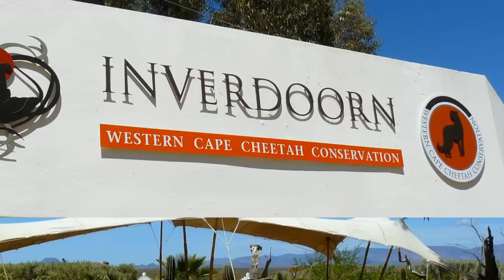Inverdoorn Game Reserve Karoo